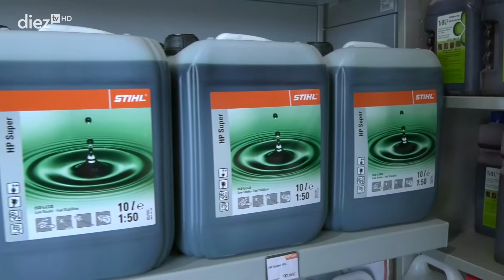Negocios | Juan Crespo Parra (Octubre 2022)